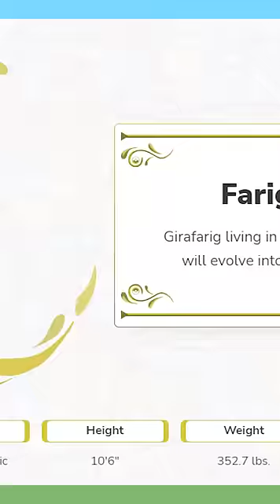What's The DEAL with Regional EVOLUTIONS?!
Farigiraf has awoken something inside of me